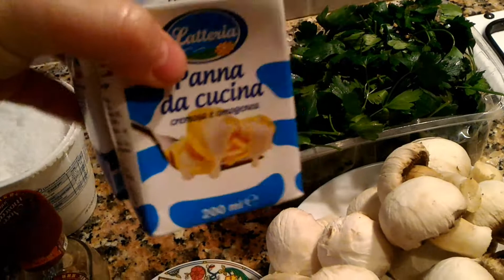Грибной сливочный соус.Быстро и вкусно!